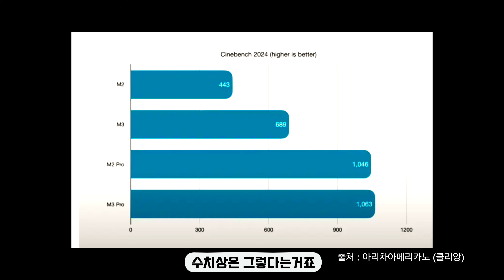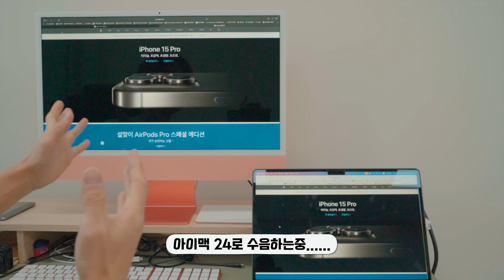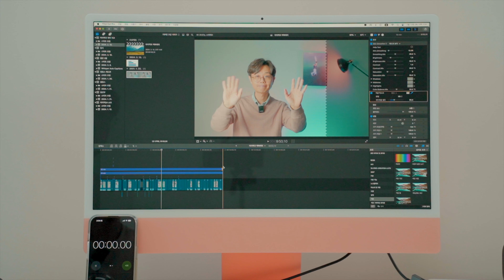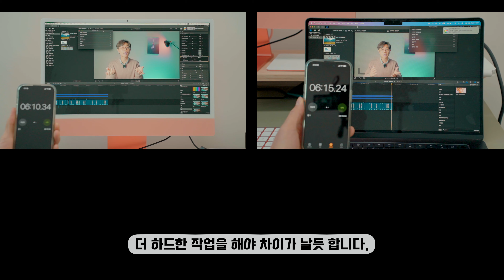고민 된다면? 맥북에어 15 M2 vs 아이맥 24 M3 영상보고 결정하세요.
* 5~20% 애플제품 할인 구매

* 위 링크로 구매시 쿠팡파트너스 활동의 일환으로 일정액의 수수료를 제공받습니다. 채널 운영에 도움이 됩니다.

# 영상에 사용된 장비들

[카메라]

[렌즈]

[마이크]

[드론]